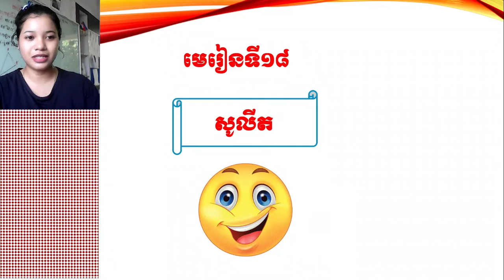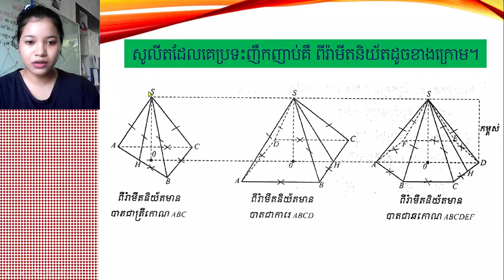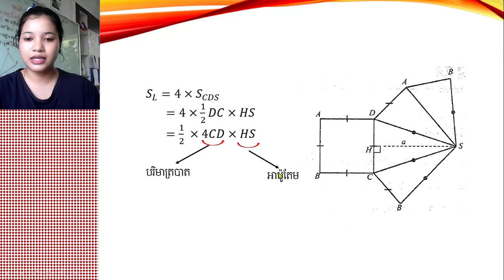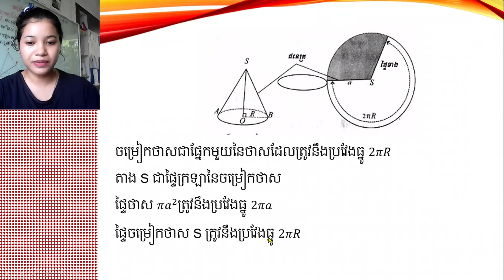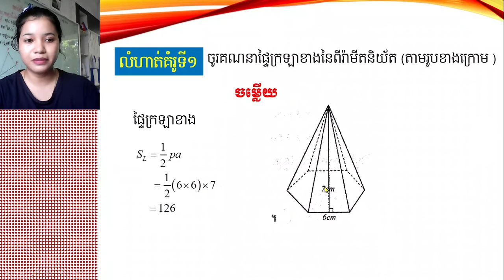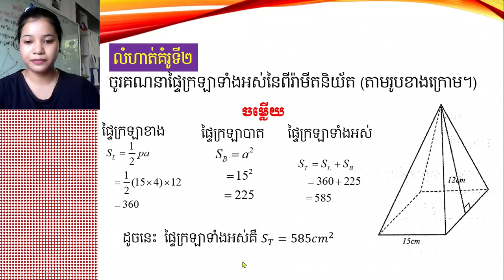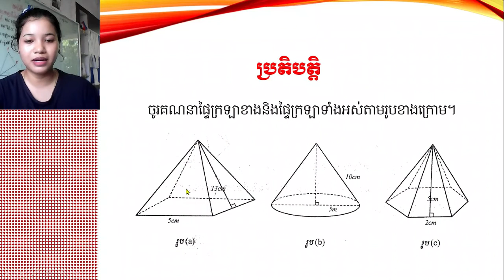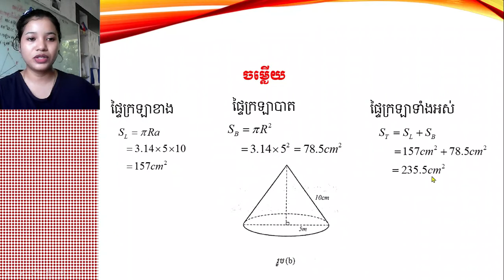14 ធរណីមាត្រ មេរៀនទី១៨ សូលីត (ភាគទី១)